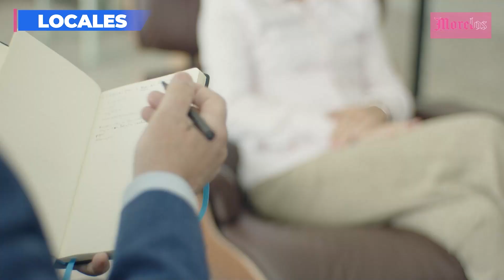Recupera su libertad y lo matan a balazos tras salir del Cereso de Atlacholoaya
Recupera su libertad y lo matan a balazos tras salir del Cereso de Atlacholoaya, esto y mucho más en Diario de Morelos Informa
- Encuentran 2 muertos en Altavista
- Muere en accidente en Buenavista